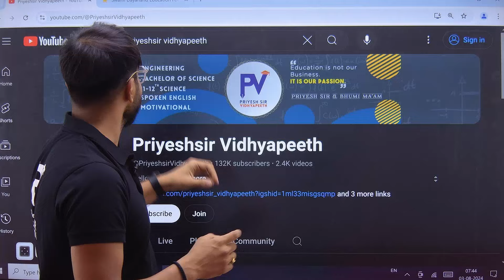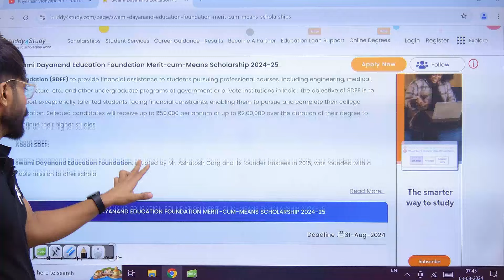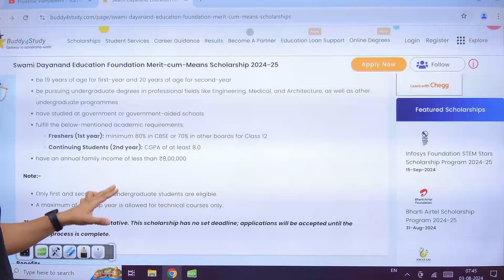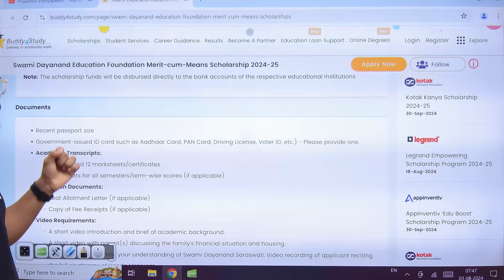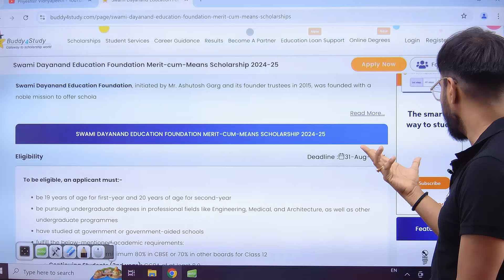50000 PER YEAR | BEST SCHOLARSHIP | SWAMI DAYANAND 2024-25 | MUST APPLY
App Store. : -
ORG : 6337058
PASSWORD : 123456
IN APP : GO LEFT BAR - MY ZONE - BATCH

©️ PriyeshSir Vidhyapeeth ™ .

💠 Keywords 💠
hdfc bank parivartan ecs scholarship 2024-25,
how to apply for hdfc scholarship 2024,
hdfc scholarship 2024,
how to apply for hdfc scholarship online,
how to apply for hdfc parivartan scheme,
hdfc scholarship scheme,
how to fill hdfc scholarship form,
scholarship scheme for engineering,
scholarship scheme for mba,
scholarship schemes,
hdfc parivartan scholarship benefits,
hdfc parivartan scholarship 2024,
hdfc parivartan scholarship 2024 apply online,
hdfc bank scholarship,
hdfc bank scholarship 2023,
hdfc bank scholarship 2023 apply online,
hdfc bank scholarship result,
hdfc bank scholarship for students,
hdfc bank scholarship 2022 23 in kannada,
hdfc bank scholarship form kaise bhare,
hdfc bank scholarship apply process,
hdfc bank scholarship 2022-23 how to apply in kannada,
hdfc bank parivartan ecs scholarship,hdfc scholarship how to apply,